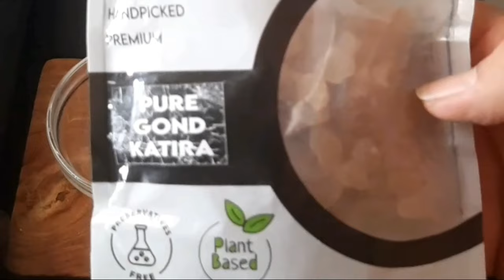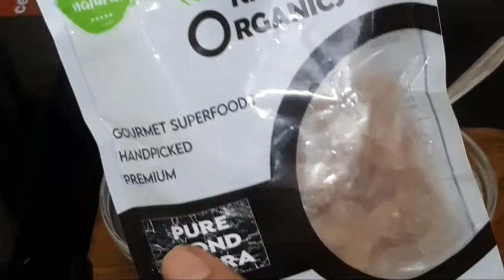ગરમીમાં રોજ પીવાય તેવું શરીરને ઠંડક આપતું સરબત | Summer special energy drinks | Gond Milkshake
Hello Friends,
હું આપની સાથે રોજ નવા નવા વિડીઓ શેર કરીશ, જે તમને ખુબ જ ગમશે. વિડીઓ મુજબ તમે આ ડીશ બનાવજો, મારા બધા જ વીડીઓ જોજો, તમને કંઈક ને કૈક નવું જાણવા તથા શીખવા મળશે. જયહિન્દ, જય ગુજરાત. આભાર

આપણી ચેનલ પરના વિડીઓ ના પ્લેલીસ્ટની લીંક નીચે મુજબ છે.